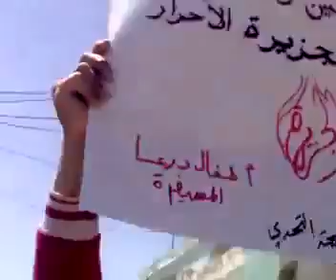Siria, Daraa, Al Musayfirah, Manifestación contra el Regimen Genocida de Bashar, 06/05/2011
Siria, Daraa, Al Musayfirah, Manifestación, en la población Al Musayfirah y pueblos colindantes, contra el Regimen Genocida de Bashar Al Asad, 06/05/2011
جمعة التحدي درعا - مدينة المسيفرة و القرى المحيطة 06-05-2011

El origen de todo lo que esta pasando en Siria y el levantamiento, TOTALMENTE PACIFICO pidiendo LIBERTAD Y DIGNIDAD, en todas las ciudades y pueblos ha sido la DETENCIÓN, SECUESTRO Y TORTURA de unos NIÑOS (MENORES de 15 años) de la escuela primaria en Daraa por escribir unos esloganes en los muros y paredes de la escuela, emitando lo que han visto en las televisiones via satelite de lo que esta ocurriendo en otros paises arabes como Tunes, Egipto, Yemen y otros. Poseteriormente los padres de estos niños y el pueblo de Daraa se lavanto pidiendo su Libertad y ha sido contestado con balas por las milicias del regimen, provocando la primera de las masacres que ha cometido y sigue cometiendo este regimen en esta ciudad y en otras como Latakia, Homs, Duma y otras.
Hay que saber que La familia Al Asad lleva 40 años en el poder. El padre Hafez el Asad del actual presidente Bashar al Asad llego al poder en golpe de estado en 1970 y ha gobernado Siria con una mano de hierro durante 30 años y luego impusieron a su hijo Bashar cambiando la constitución de Siria en 15 minutos. Este lleva 11 años en el poder con el mismo estilo que su padre pero con una corrupción impresionante y mas pobreza del pueblo.